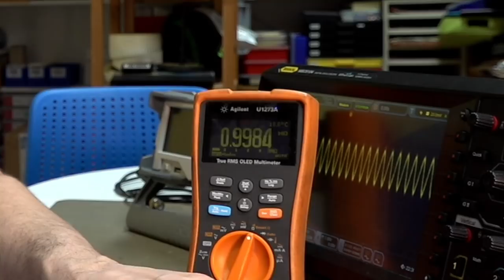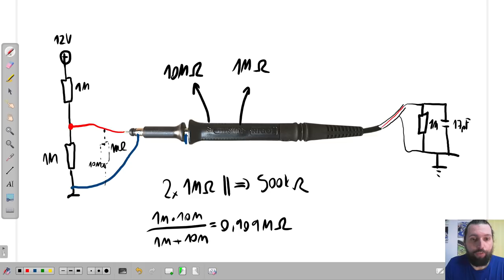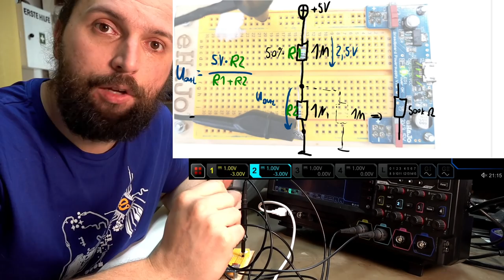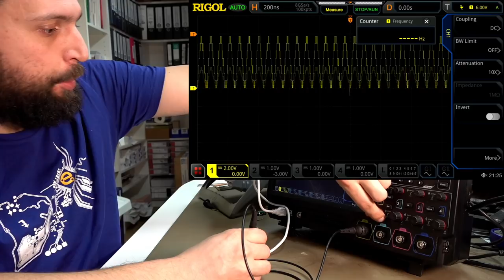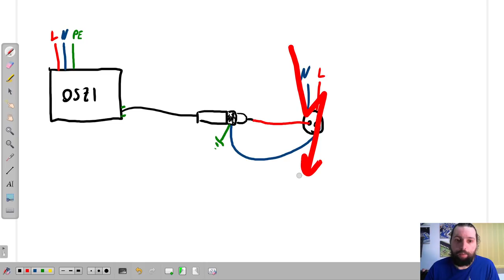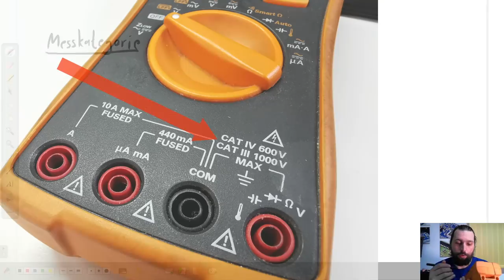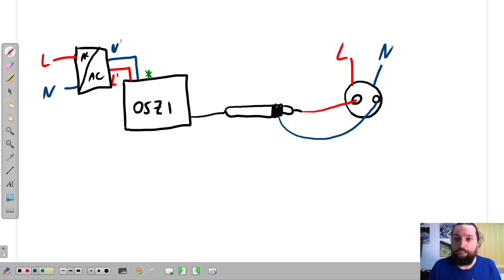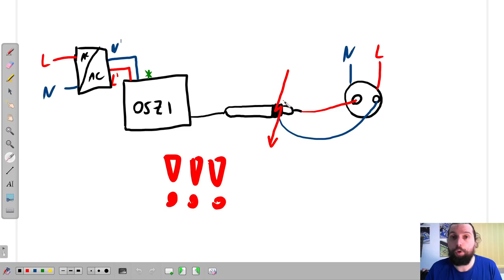🌊 230V Netzspannung messen ⚡ Eingangswiderstand, Messkategorie und Trenntrafo #005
In diesem Video behandeln wir die Probleme die auftauchen können, wenn wir 230V in der Steckdose messen wollen.
Davor schauen wir uns aber noch die Thematik Eingangsimpedanz an, also was bedeuten die 1M-Ohm, die Kapazität etc.

00:00 Anfang
01:24 Eingangswiderstand messen
02:30 Eingangspimpedanz Theorie
06:34 Eingangskapazität
10:01 Praktischer Aufbau Spannungsteiler
13:44 Praktische Messung am Quarz
17:34 Messung von 230V AC
21:54 Messkategorien CAT I - IV
26:28 Trenntrafo
30:58 Problem mit einem Trenntrafo
32:40 Vernünftiger Aufbau
34:44 Ende

Das Oszilloskop wurde mir als Leihgabe kostenlos von der Firma Rigol zur Verfügung gestellt!